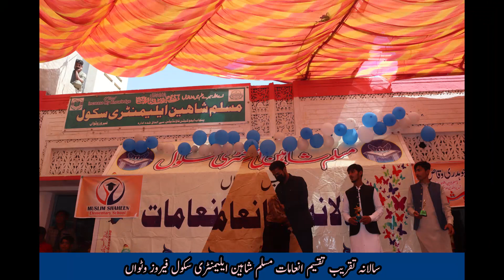orangzaib wattoo distribute prize in Muslim shaheen school students